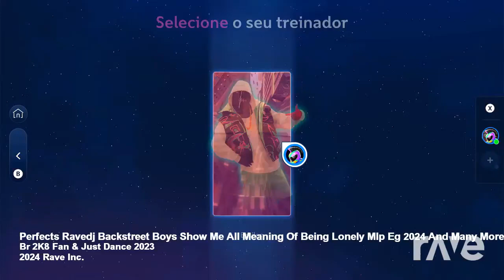Perfects Ravedj Backstreet Boys Show Me All Meaning Of Being Lonely MLP EG 2024 And Many More - BR 2